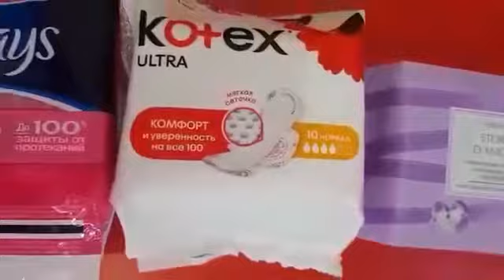Отзыв о гигиенических прокладках.